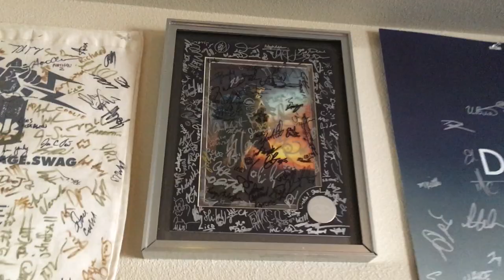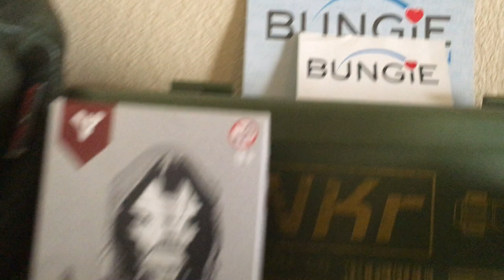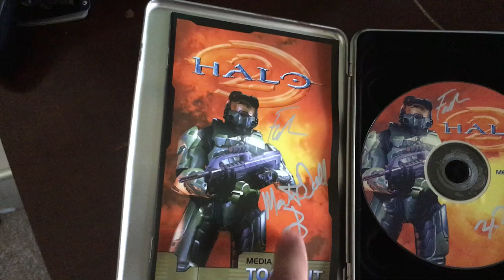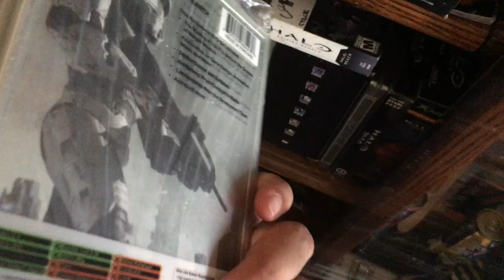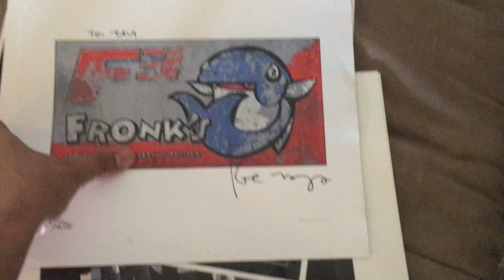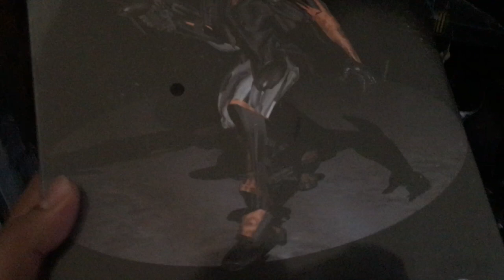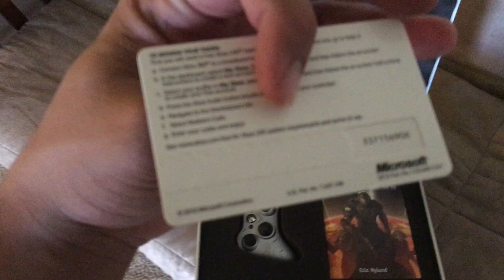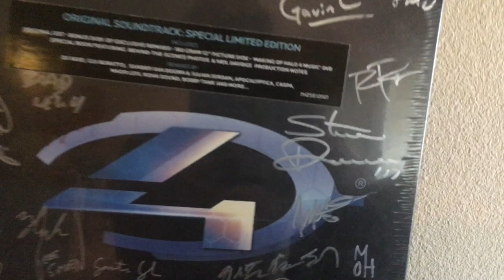Vlog, destiny collection.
Well I’m deciding to do a VLOG on my Bungie items. A lot of items are still out away but this is a just a small sample for now